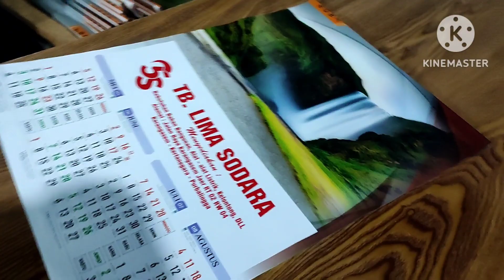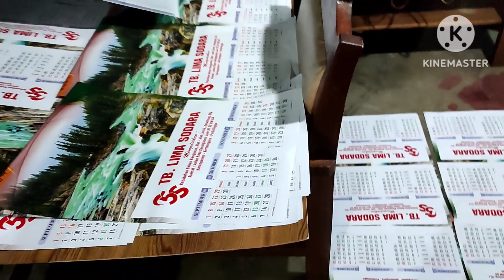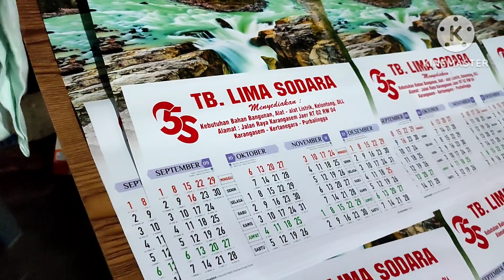Tukang Sablon Sedang Menyablon Kalender Tahun 2024